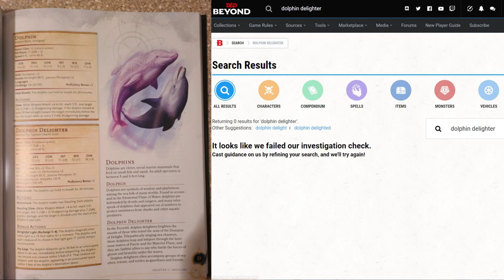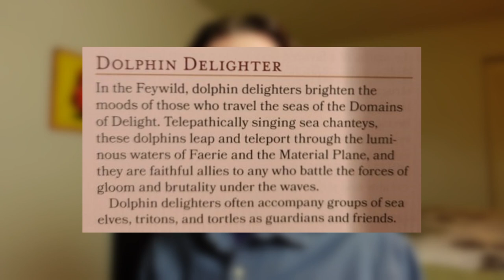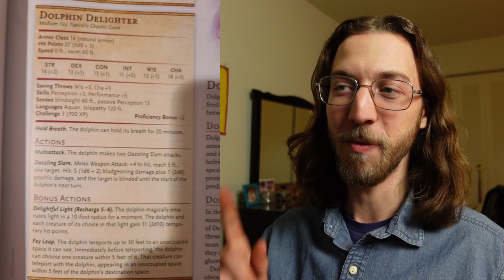Mordenkainen Presents... (a special dolphin?)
Mordenkainen's "new" book appears to have a single new monster, and I love it if someone could tell me why it's a special dolphin :) ⏬ More below! ⏬

00:00 new monster lore
01:10 new monster stats